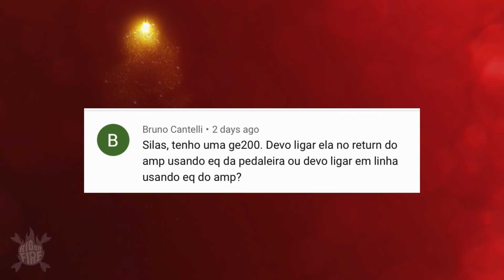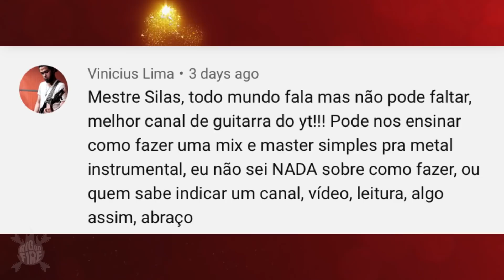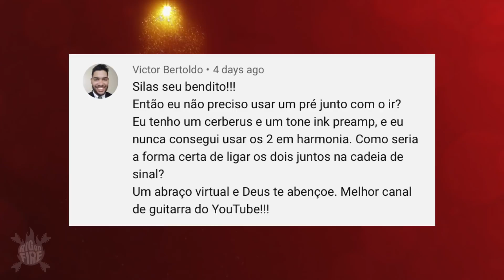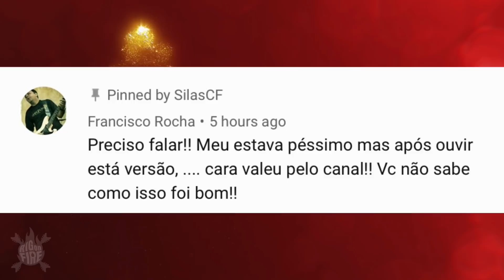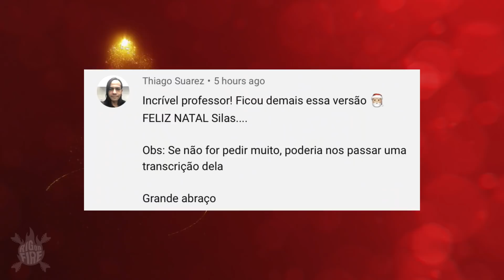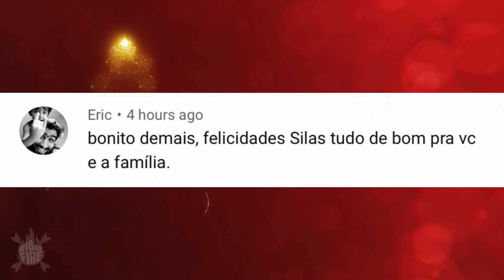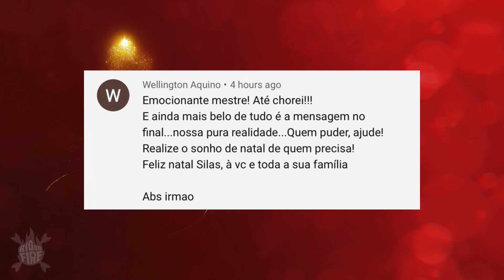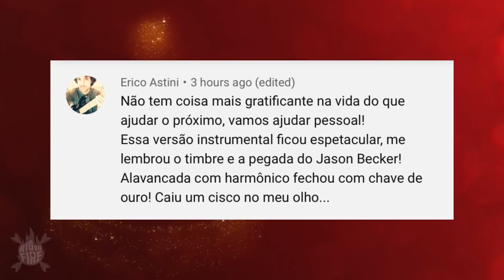Lendo comentarios - Mooer Ge200 ,Nux e o ganhador do pacote de natal !!